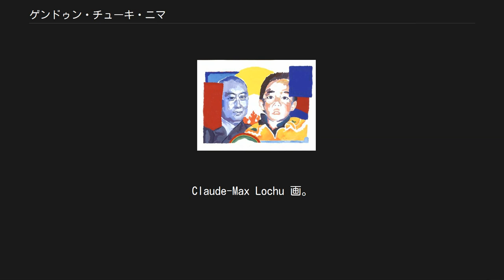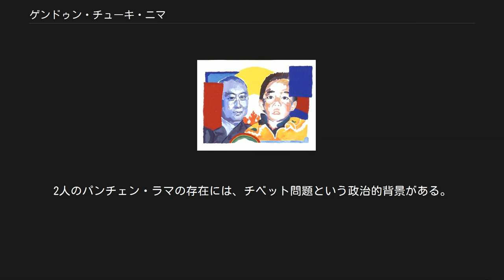ゲンドゥン・チューキ・ニマ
パンチェン・ラマ
ゲンドゥン・チューキ・ニマ (དགེ་འདུན་ཆོས་ཀྱི་ཉི་མ་, 1989年4月25日 - ) は、ガンデンポタン認定のパンチェン・ラマ11世・テンジン・ゲンドゥン・イェシェー・ティンレー・プンツォク・ペルサンポとなった、中国チベット自治区ラリ県出身の青年である。
 パンチェン・ラマ10世と11世。
Claude-Max Lochu 画。
 1989年1月28日にチベット自治区でパンチェン・ラマ10世が入寂した後に、ダライ・ラマ14世とチベット亡命政府はパンチェン・ラマ10世の転生霊童の探索を始め、1995年5月14日に当時6歳であったニマ少年というチベット族の男児をパンチェン・ラマ10世の転生霊童として認定をし、中華人民共和国に先駆けて発表した。
 しかしながら、中華人民共和国はチベット亡命政府の転生者認定を承認せず、チベット亡命政府とは別に転生霊童を探索した。
ダライ・ラマ14世による新パンチェン・ラマ認定布告後の3日後に、ニマ少年は両親とともに失踪。
当初、中国当局はニマ少年と両親の失踪との関わりを否定していたが、翌1996年5月28日に中国政府は「ニマ少年を保護する目的」で連行したことを認めた。
中国政府は「ニマ少年は両親の要請に基づいて政府が保護している。ニマ少年は分裂主義者によって連れ去られる恐れがあり、身の安全が脅かされている」と保護の理由を説明している。
連行から現在まで、外国の報道機関や人権団体など第三者がニマ少年（や両親）と面会することは中国政府に許されていないため、ニマ少年の安否に関して確実な情報が出ていない。
 現在のニマ少年とその家族の消息については、個人情報保護を理由に中国政府は公表していない。
ニマ少年の写真は1枚しか残っていない。
連行当時、人権団体の中にはニマ少年を“世界最年少の政治犯”と認定していた団体も存在する。
 2010年3月7日、中華人民共和国チベット自治区の主席ペマ・ティンレーは記者会見で、パンチェン・ラマ11世ゲンドゥン・チューキ・ニマの資格を否定する中国政府の主張を繰り返すとともに、現在のゲンドゥン・チューキ・ニマは一般市民として生活しており、その兄弟は大学に進学したり就職していると述べた。
これは、ゲンドゥン・チューキ・ニマは仏教指導者ではないと主張する意だと解されている。
 なお、歴代のパンチェン・ラマが座主を務めてきたチベット自治区シガツェ市のタシルンポ寺には、現在は中華人民共和国によって認定された対立パンチェン・ラマ11世ギェンツェン・ノルブが住んでいる。
そのため、パンチェン・ラマ11世が二人存在する問題が発生している（パンチェン・ラマ11世問題）。
 代々パンチェン・ラマはダライ・ラマの転生者の認定に大きな影響力を持つ。
現在のダライ・ラマ14世は、1949年から始まった中国人民解放軍によるチベット侵攻・併合後、1959年にインド北部へ亡命して亡命政府を樹立している。
彼はチベット人の精神的指導者のみならず、政治的指導者としても多大な影響力を持っているが、このチベット問題における最重要人物の転生者を認定に、パンチェン・ラマ11世が大きな影響を及ぼす。
ゆえに、事は一宗教の高僧の転生の話に留まらない。
 新パンチェン・ラマの存在は、中国政府にとっては中華人民共和国チベット自治区における政治主導権を保持することにつながり、一方のダライ・ラマ14世側にとっても重要となる。
2人のパンチェン・ラマの存在には、チベット問題という政治的背景がある。